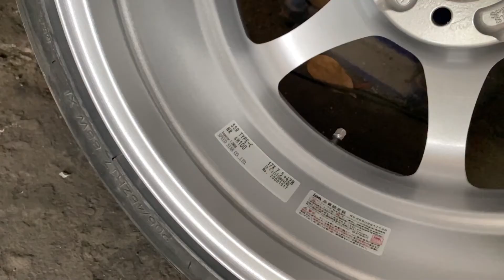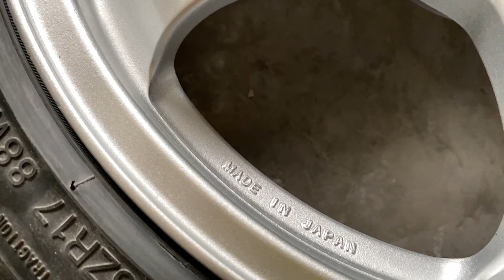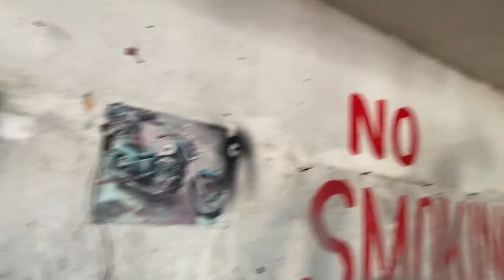Exclusive Tour Inside R&D Visions Wheel Restoration Shop!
In This Episode Watch Us Take A Exclusive Look At The Famous RnD Vision Shop!

I Hope You Guys Enjoy And Have A Great Day!

S/O To R&D Vision For Hooking Us Up!